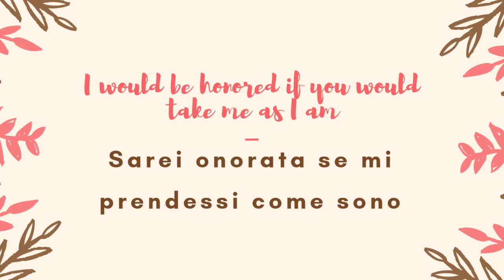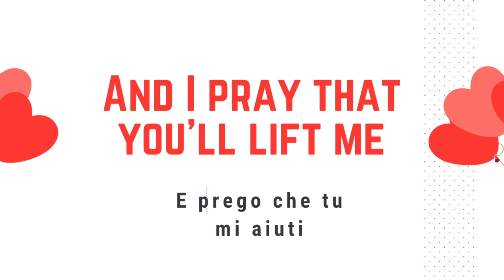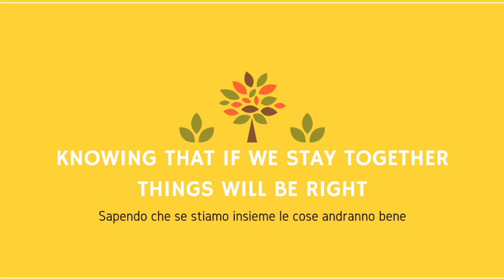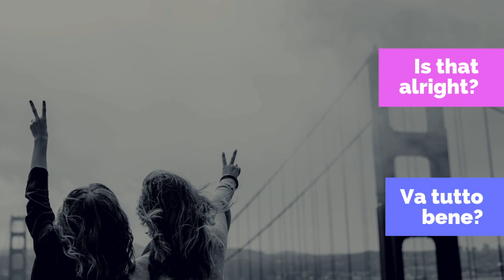Is That Alright? (traduzione Italiano)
Song by Lady Gaga